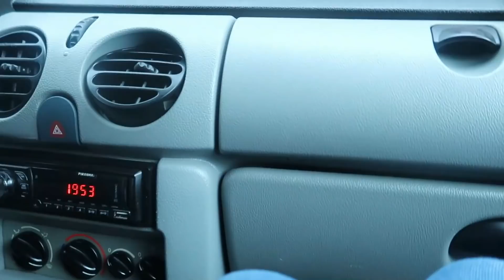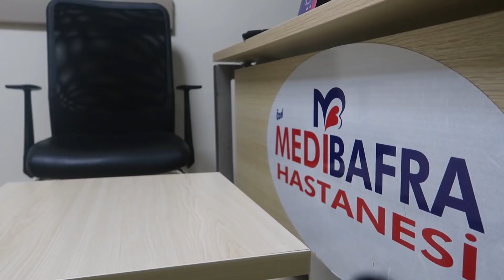KAYINPEDERİMLE ARABADA MUKBANG YAPTIK || TAHLİL SONUÇLARIM ? | GÜNLÜK VLOG